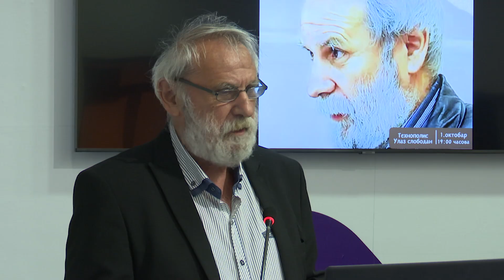U nikšiću obilježeno 40 godina stvaralaštva Milutina Mićovića